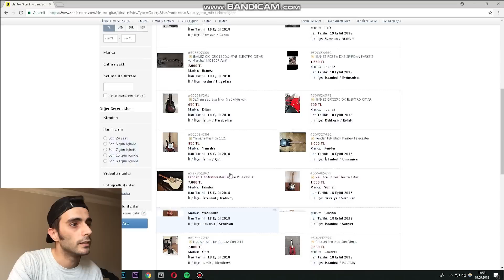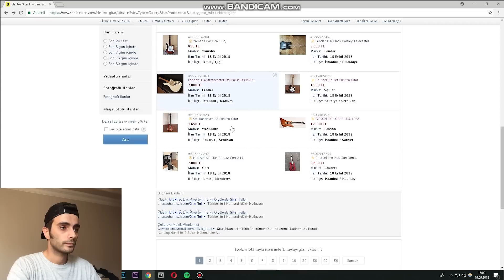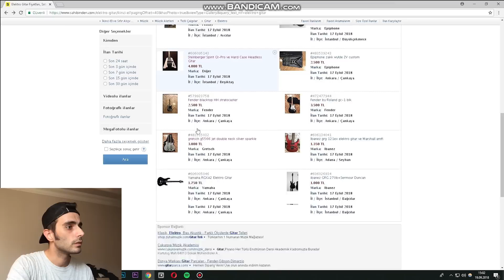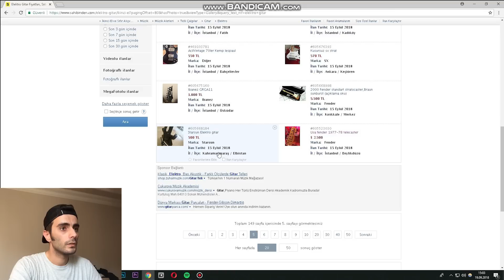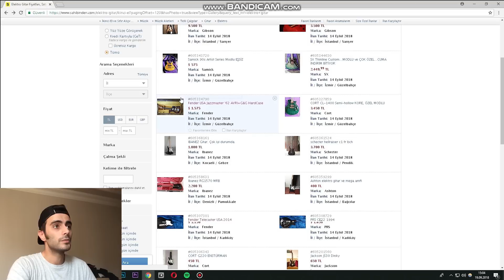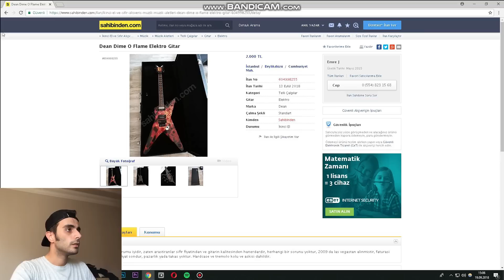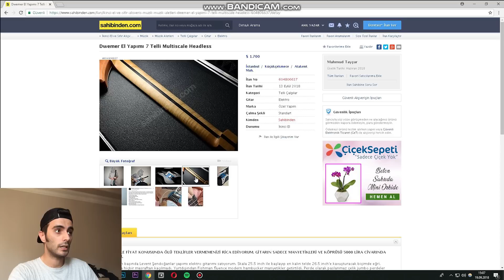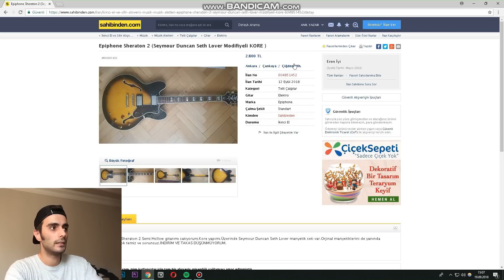2. El Gitar alırken dikkat edilmesi gerekenler? (Sahibinden.com ilanları)